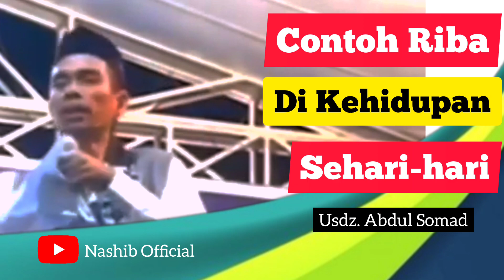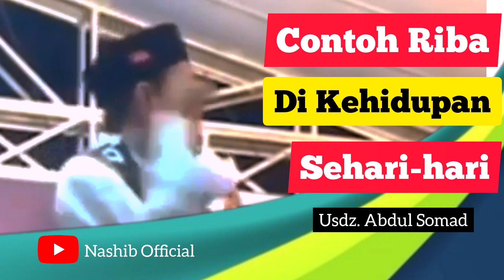Contoh riba dalam kehidupan sehari-hari